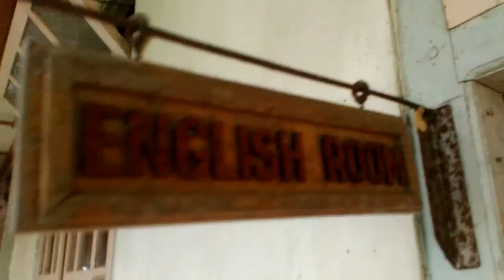THE FAMOUS SEMINARY & RETREAT HOUSE IN EAST NUSA TENGGARA !!! // EP-8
Travel Vlog // THE FAMOUS SEMINARY & RETREAT HOUSE IN EAST NUSA TENGGARA // Episode 8

The place was peaceful and so quite, with the mountain for the background and cold temperature around. This trip was amazing and insane. Seminary and retreat house was amazing, and famous in East Nusa Tenggara, Indonesia. Then, we head to Labuan Bajo, the most popular place in Indonesia.